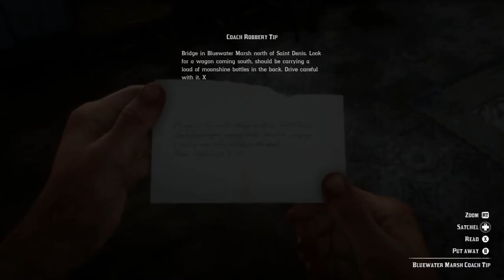Playing Red Dead Redemption 2 (XBOXONE) (Story Mode) - Part 13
- ENJOY (: !!!

This game is on:
PS4
XBOXONE